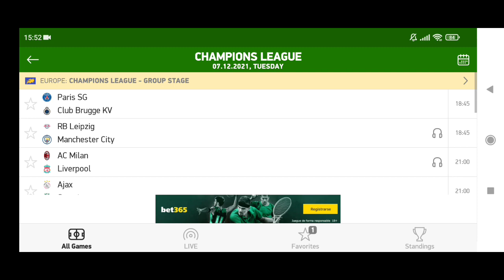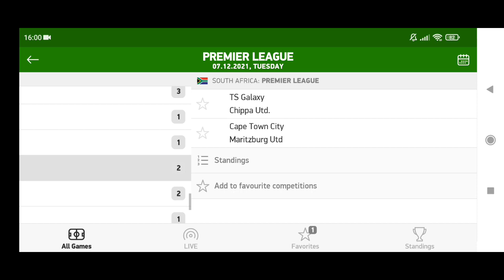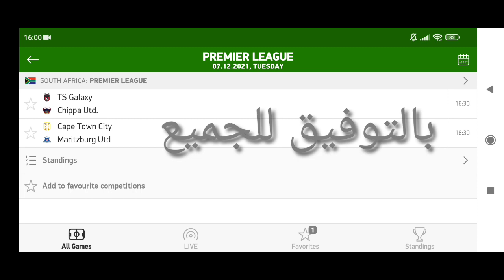توقعات مباريات اليوم الثلاتاء و مباريات دوري الأبطال 🔥🔥/pronostics football champions League💯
توقعات مباريات الثلاتاء